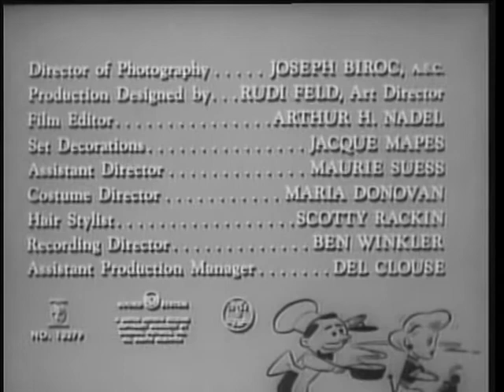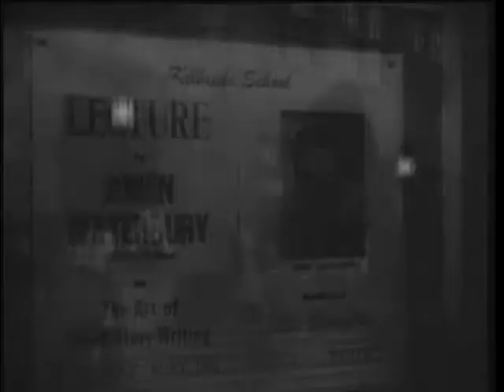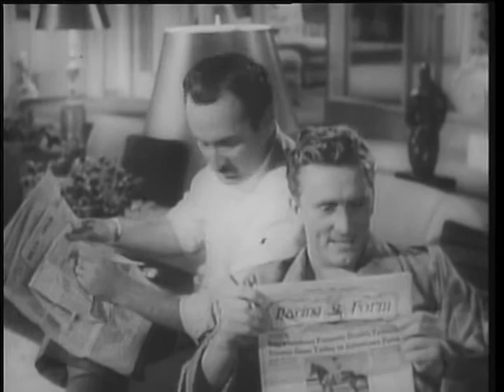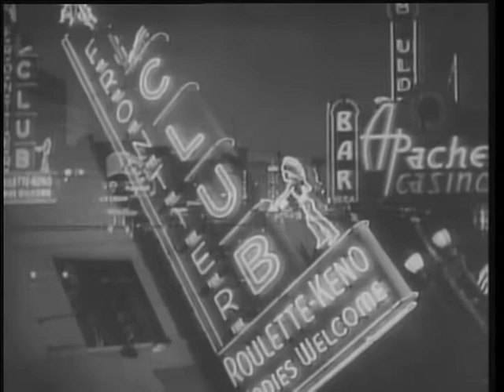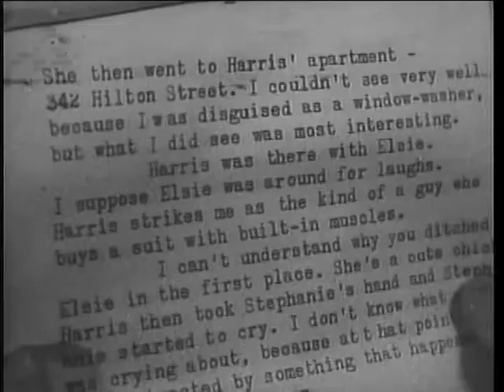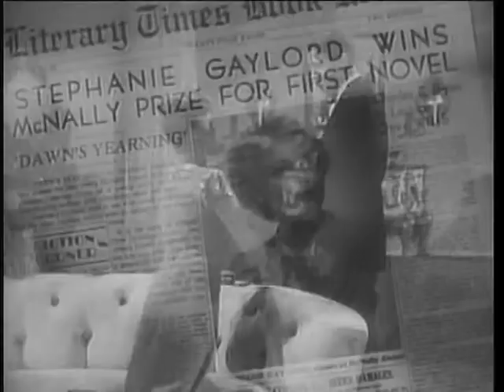my dear secretary